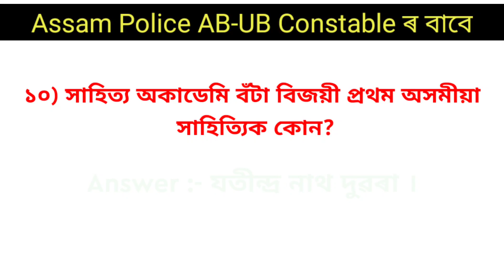Assam Police Exam Paper 2021 || Top 10 Question Paper 2021 || 17th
অসম পুলিচৰ AB-UB Constable ৰ লিখিত পৰীক্ষাৰ বাবে বহুত ভাল আৰু Important কিতাপবোৰ :-
১/(310/- টকা)
২/(320/- টকা)
৩/(340/- টকা)